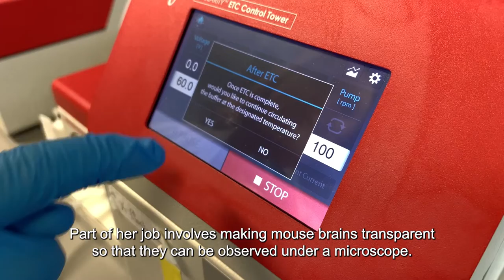Where I work: Ivana Gantar, MSc, Microscopy Technician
Research technician Ivana Gantar explores the hidden microscopic world within mammalian brains using the latest lightsheet microscope technology.